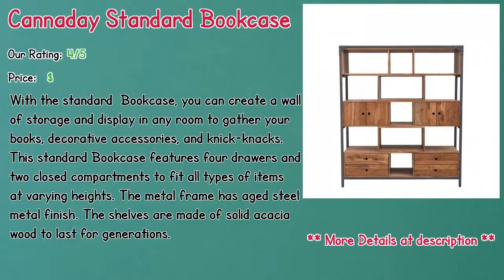Best 10 Contemporary Bookcases And Shelves In 2019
** Fausta Standard Bookcase
** Zak Standard Bookcase
** Elite Standard Bookcase
** Lavallie Standard Bookcase
** Doyle Standard Bookcase
** Standard Bookcase
** Crossman Standard Bookcase
** Gabriela 2 Piece Standard Bookcase
** Shultz Standard Bookcase
** Cannaday Standard Bookcase

Our complete review, including our selection for the year's best Contemporary Bookcases And Shelves, is exclusively available on Spyer Home Decor.